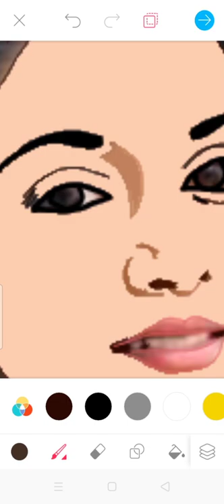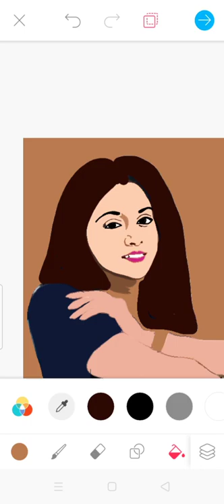art girls in phone, tanvi dogra😍😍 you can try to make ur avatar